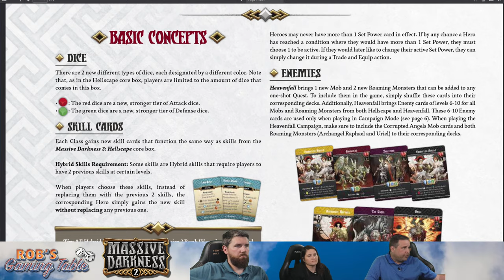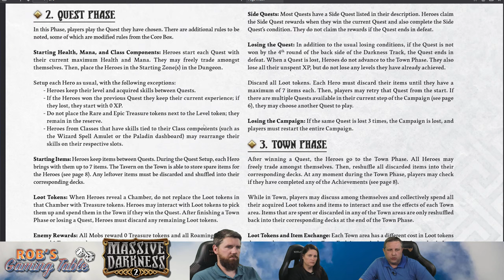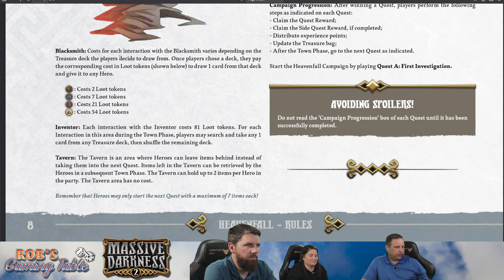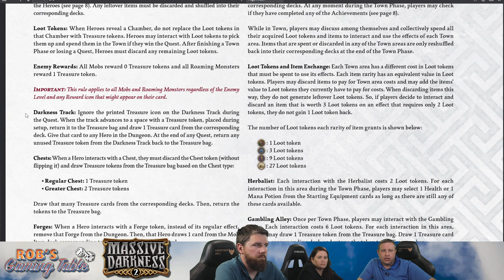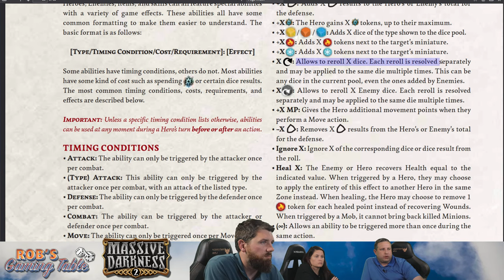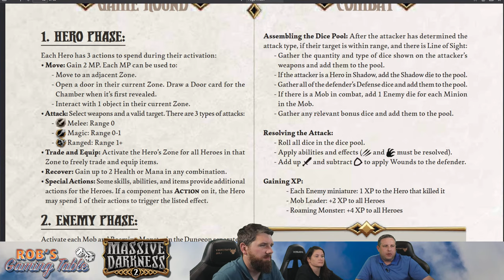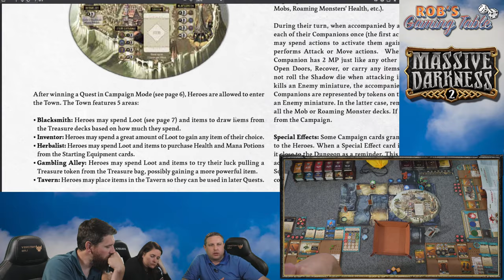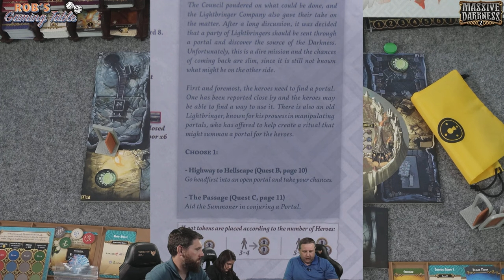Massive Darkness 2 Heavenfall Campaign Ep. 1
Episode #1 of our playthrough of the Heavenfall campaign expansion for the board game Massive Darkness 2, which is published by @CMONGames